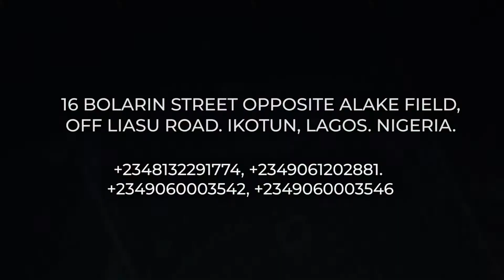EVENT:- JEHOVAH RAPHA NIGHT. THEME: Breaking Of Demonic Mirror DATE: 27TH SEPTEMBER 2019